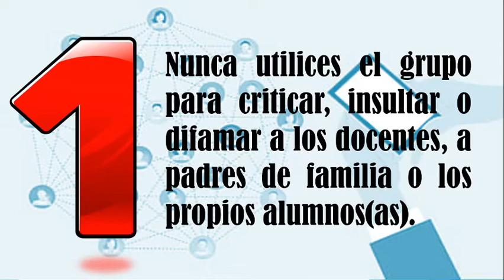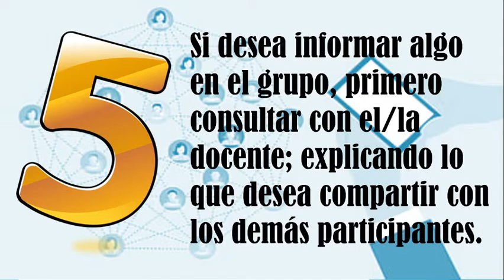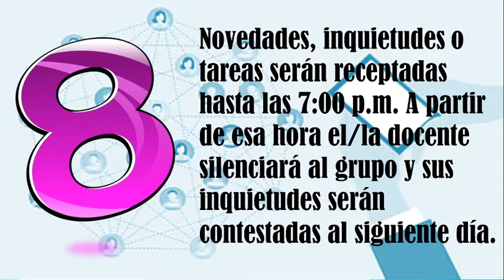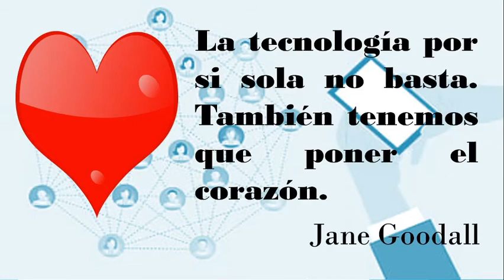NORMAS APROPIADAS PARA LA SANA CONVIVENCIA DENTRO DE UN GRUPO DE TRABAJO DE WHATSAPP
Te presentamos 10 normas que se deberian considerar para llevar una correcta convivencia dentro de un grupo de trabajo de WHATSAPP.